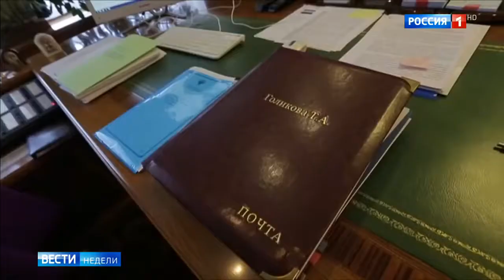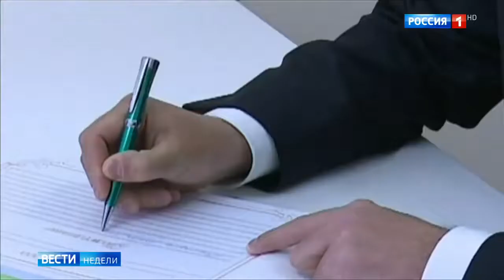Новому кабмину придется добиться прорыва во всех областях Россия 24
18 мая председатель правительства Дмитрий Медведев представил Владимиру Путину состав нового кабинета министров. Президент предложенные премьер-министром кандидатуры поддержал и в тот же день подписал соответствующие указы.
"Вести недели" с Дмитрием Киселевым

Вице-премьеры
Первый вице-премьер и министр финансов Антон Силуанов. Планируется, что будет отвечать за финансово-экономические вопросы, то есть курировать не только Министерство финансов, но и Министерство экономического развития. В прошлом правительстве Силуанов был министром финансов.
Вице-премьер Татьяна Голикова. Будет курировать социальную политику, в том числе вопрос пенсионной реформы. До этого в течение почти пяти лет была председателем Счетной палаты.
Вице-премьер Дмитрий Козак. Сфера ответственности – топливно-энергетический комплекс и промышленность (за исключением оборонных предприятий). В прошлом правительстве в должности вице-премьера отвечал за подготовку Сочи к Олимпиаде, развитие регионов и ЖКХ.
Вице-премьер Алексей Гордеев. Займется сельским хозяйством. В 1999–2009 гг. уже занимал должность министра сельского хозяйства. После этого был губернатором Воронежской области. С декабря 2017 г. занимал должность полномочного представителя президента в Центральном федеральном округе.
Вице-премьер Виталий Мутко. Будет отвечать за строительный сектор и развитие регионов. В прошлом правительстве сначала занимал должность министра спорта, а затем – вице-премьера.
Вице-премьер Юрий Борисов. Станет куратором оборонно-промышленного комплекса. Ранее в должности замминистра обороны курировал закупки вооружений.
Вице-премьер Максим Акимов. Будет отвечать за транспорт, связь и цифровизацию экономики. Перешел с должности замруководителя аппарата правительства.
Вице-премьер Ольга Голодец. Ее сферой ответственности станут культура и спорт. В прошлом правительстве в должности вице-премьера она курировала социальную политику.
Вице-премьер и полномочный представитель президента в Дальневосточном федеральном округе Юрий Трутнев. Единственный из вице-премьеров прошлого правительства, кто сохранил не только должность, но и функционал.
Вице-премьер и руководитель аппарата правительства Константин Чуйченко. Будет курировать законотворческую работу правительства и кадровые вопросы. С 2008 г. был помощником президента – начальником контрольного управления администрации президента. Однокурсник Медведева.
Федеральные министры
Министр экономического развития
Максим Орешкин. Сохранил  пост.
Министр энергетики
Александр Новак. Сохранил пост.
Министр транспорта
Евгений Дитрих. Ранее занимал должность первого замминистра транспорта.
Министр промышленности и торговли
Денис Мантуров. Сохранил пост.
Министр сельского хозяйства
Дмитрий Патрушев. Ранее занимал должность председателя правления Россельхозбанка.
Министр природных ресурсов и экологии
Дмитрий Кобылкин. Ранее занимал должность губернатора Ямало-Ненецкого автономного округа.
Министр  цифрового развития, связи и массовых коммуникаций
Константин Носков. Ранее занимал должность руководителя Аналитического центра при правительстве РФ.
Министр строительства и жилищно-коммунального хозяйства
Владимир Якушев. Ранее занимал должность губернатора Тюменской области.
Министр труда и социальной защиты
Максим Топилин. Сохранил пост.
Министр здравоохранения
Вероника Скворцова. Сохранила пост.
Министр просвещения
Ольга Васильева. В прошлом правительстве занимала должность министра образования и науки.
Министр высшего образования и науки
Михаил Котюков. Ранее занимал должность руководителя Федерального агентства научных организаций.
Министр культуры
Владимир Мединский. Сохранил пост.
Министр спорта
Павел Колобков. Сохранил пост.
Министр внутренних дел
Владимир Колокольцев. Сохранил пост.
Министр иностранных дел
Сергей Лавров. Сохранил пост.
Министр обороны
Сергей Шойгу. Сохранил пост.
Министр по чрезвычайным ситуациям
Евгений Зиничев. Ранее занимал должность заместителя директора Федеральной службы безопасности.
Министр юстиции
Александр Коновалов. Сохранил пост.
Министр по развитию Дальнего Востока
Александр Козлов. Ранее занимал должность губернатора Амурской области.
Министр по делам Северного Кавказа
Сергей Чеботарев. Ранее занимал должность заместителя начальника управления президента по межрегиональным и культурным связям с зарубежными странами, курирующего отношения с Арменией, Грузией, Азербайджаном, Абхазией и Южной Осетией.
правительство россии ,
новое правительство россии ,
правительство россии 2018 ,
новое правительство россии 2018 ,
состав правительства россии ,
состав нового правительства россии ,
состав правительства россии 2018 ,
состав нового правительства россии 2018 ,